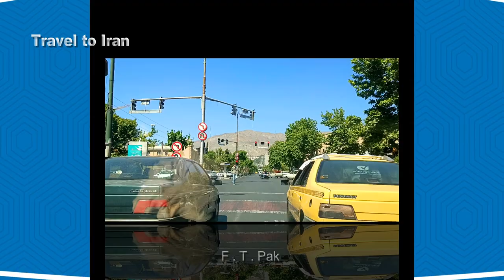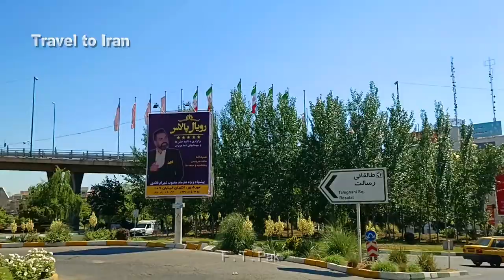Beautiful route from Bam Karaj to Azadegan Bridge in North Taleghani Street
Hi everyone
I am F.T.Pak.
In fact, I am a photographer and videographer. But since I am very interested in tourism, I decided to share my travels with you on YouTube in a video (on the Iran Travel Channel).
I want to travel to the pristine, tourist and recreational places of Iran and the world.

I came to Karaj today and I want to take you to the roof of Karaj from North Taleghani Street.

North Taleghani Boulevard passes through Azimiyeh neighborhood and important places are located in it; Examples: Vehicle clearance headquarters, Karaj Industry and Mining Department, Karaj Radio and Television, entrance to the ascent to BJ Peak, Karaj Water Organization, Alborz Radio, Governor's Office, Justice, Gas Department , Technical and Vocational University, Post Office, General Department of Communications and Technology of Alborz Province, Gas Office, Fruit and Vegetable Organization
  Also, this street has many other facilities such as a park, a children's playhouse, Imam Khomeini Hospital, various shopping centers and a passage .
 After Azadegan Bridge, if we look at the continuation of Taleghani Street, we will see the path that leads to the roof of Karaj and has a very beautiful view.

 Join me
And enjoy watching my videos.

🎥 Filmed On : 15 May 2022
Climatic Condition : Sunny
Air Temperature:  19 ℃